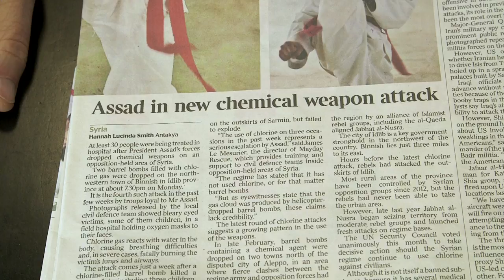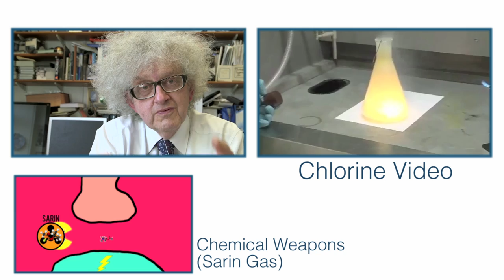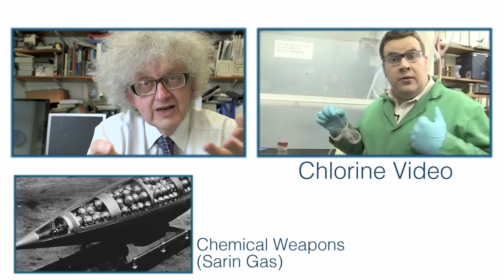Chlorine and War - Periodic Table of Videos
A video to coincide with 100 years since Chlorine was first used as a weapon of war.